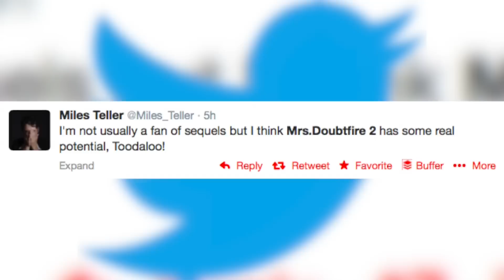'Mrs. Doubtfire 2' Gets Mixed Reaction Online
According to The Hollywood Reporter, 'Mrs. Doubtfire 2' is in the works with both director Chris Columbus and Robin Williams returning after 21 years. While some are excited for the new film, others tweeted their doubts. Kristina Behr (@KristinaBehr) has the scoop.